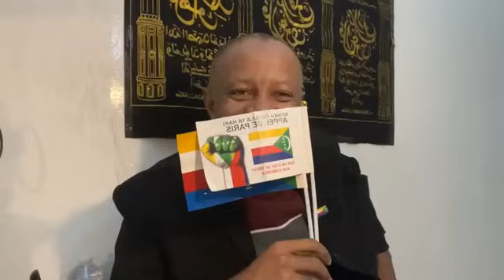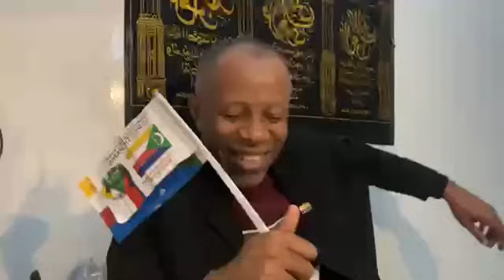Tsi rumiwa ny bo ma dhwamana wasiyasa Ezasaya zahangu ni rongoleyawo owa kozao no watsosubuti wzamba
Tsi rumiwa ny bo ma dhwamana wasiyasa
Ezasaya zahangu ni rongoleyawo owa kozao no watsowsubuti wzamba